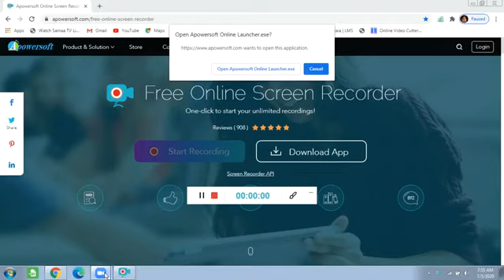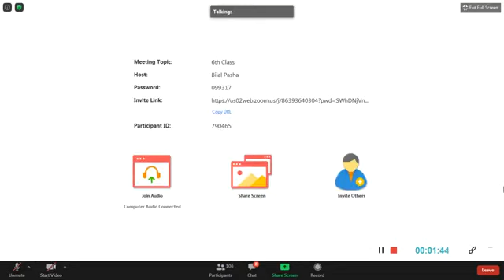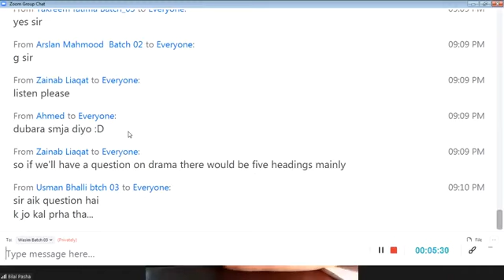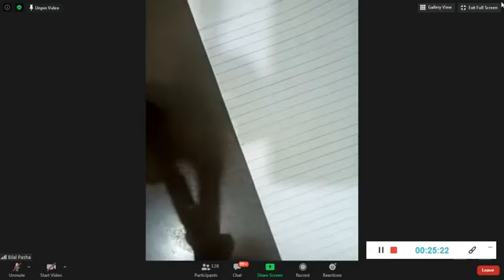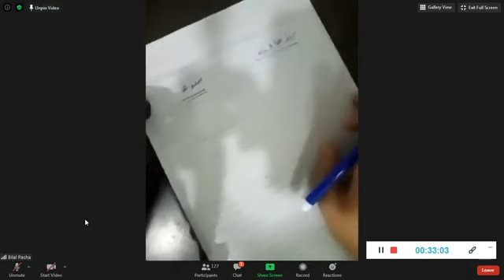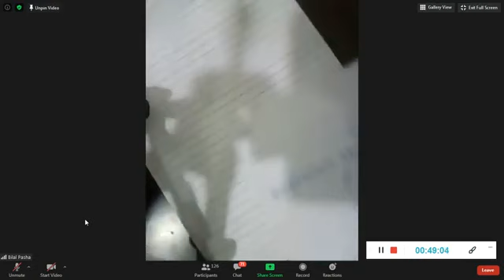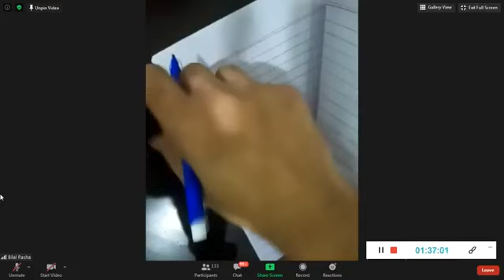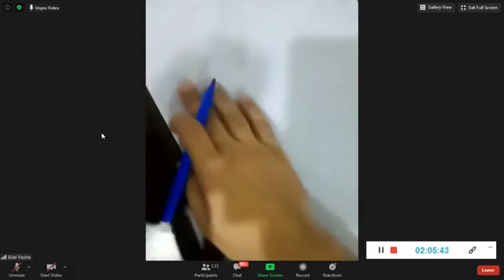Punjabi Lecture 7 ❘❘ Punjabi Lecture by Sir. Bilal Pasha || CSS 2024 lecture || CSSTROLOGY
Punjabi Lecture 7 ❘❘ Punjabi Lecture by Sir. Bilal Pasha || CSS 2024 lecture
Punjabi Lectures are explained beautifully by sir. Bilal Pasha for competitive exam aspirants in this lecture series,  especially CSS and PMS.

🌟 Unlocking Success: Mastering Punjabi for CSS and PMS Exams with Sir Bilal Pasha! 🚀

Welcome to a game-changing YouTube series tailored for CSS and PMS aspirants seeking excellence in Punjabi language proficiency. Join us on a riveting educational journey as we delve into the intricate world of Punjabi Lectures with the distinguished educator, Sir Bilal Pasha.

📘 What's in Store for You:

🔍 In-Depth CSS and PMS Insights:
Sir Bilal Pasha's lectures are your compass to navigating the competitive CSS and PMS exams. Gain exclusive insights tailored to the syllabus, exam patterns, and the unique demands of these prestigious competitions.

🌐 Accessible Anytime, Anywhere:
Whether you're a student on the go or a professional with a tight schedule, our online platform ensures you have 24/7 access to these insightful lectures. Learn at your own pace, from the comfort of your space.

👨‍🏫 Engaging Teaching Style:
Sir Bilal Pasha's teaching transcends the ordinary. Immerse yourself in a dynamic learning experience, where complex concepts are simplified, and Punjabi language intricacies are made crystal clear.

🏆 Proven Success with Sir Bilal Pasha:
Join the ranks of successful CSS and PMS aspirants who credit their achievement to the wisdom shared by Sir Bilal Pasha. His methodical approach and strategic guidance are your secret weapons for conquering the exams.

📚 Comprehensive Coverage:
From language intricacies to cultural nuances, Sir Bilal Pasha covers it all. This series is not just about passing exams; it's about mastering Punjabi to stand out as a knowledgeable and culturally aware individual.

🚀 Your Path to Success Starts Here:
Don't just prepare for exams; prepare for success. Elevate your CSS and PMS preparation with Sir Bilal Pasha and pave the way for a triumphant journey in the competitive world.

🌈 Join the Community of Success Stories! CSS PMS PunjabiMastery SirBilalPasha Noa WorldTimes KIPS CompetitiveExams SuccessJourney 🌟
🌐 Crack the CSS Code: Your Ultimate Guide to Success in CSS Exams 2023! 🚀

Are you aspiring to conquer the challenging CSS exams in Pakistan? Look no further! Welcome to our dedicated YouTube channel, your go-to hub for comprehensive CSS exam preparation. From mastering the paper patterns to acing the English essays, we've got you covered!

📘 What You'll Find on Our Channel:

🎯 CSS Exam Preparation Strategies:
Uncover expert insights and strategies tailored for CSS exam success. Learn how to navigate the intricate paper patterns and optimize your preparation strategy for optimal results.

🌍 CSS Exam Insights in Pakistan:
Stay updated on the latest trends and changes in CSS exams in Pakistan. We provide timely information to ensure you're well-prepared for any curveballs the exam might throw your way.

🔝 CSS Topper Interviews:
Gain inspiration from the best! Our exclusive interviews with CSS toppers delve into their preparation methods, success stories, and invaluable tips for aspiring candidates.

📝 CSS Exam Paper Patterns Decoded:
Demystify the CSS exam paper patterns. Understand the nuances of written exams, essay writing, and English preparation. We break down the complexities to make your preparation seamless.

🏠 CSS Preparation at Home:
No need for fancy prep centers! Discover effective strategies for preparing at home. We provide practical tips and resources to ensure you can excel in the CSS exams from the comfort of your space.

💬 Interactive CSS Preparation Lectures:
Engage with our dynamic CSS preparation lectures designed to boost your understanding of critical subjects. From essay writing to English proficiency, we're here to make your learning journey engaging and fruitful.

🤔 How to Tackle CSS Exams:
Feeling overwhelmed? Learn effective techniques on how to approach and attempt CSS exams with confidence. Navigate the challenges with ease and set yourself up for success.

🚀 Prepare Today, Lead Tomorrow:
Let's embark on this journey together and make your CSS exam dreams a reality!

🌈 Join the Community of Future CSS Toppers! CSSExams CSSPreparation CSSExam2023 CSSPakistan ExamSuccess 🌟